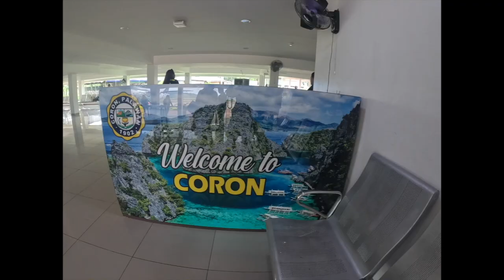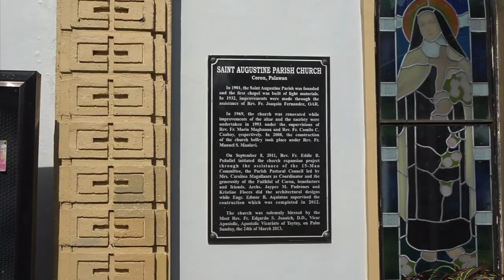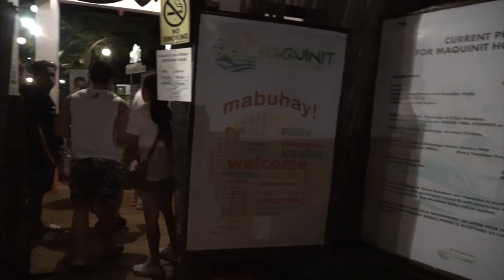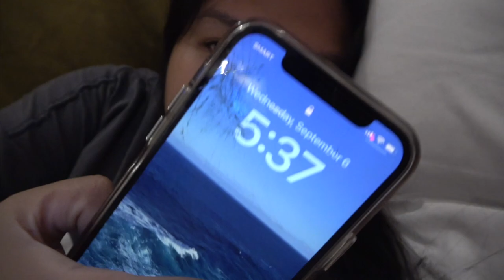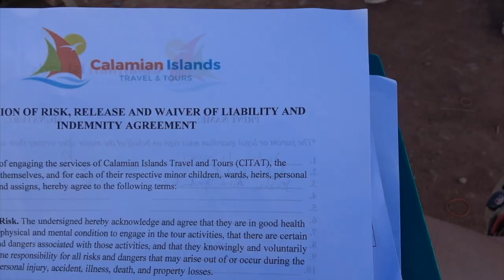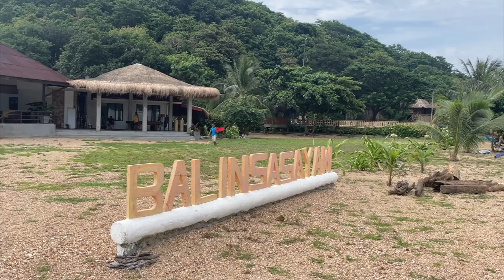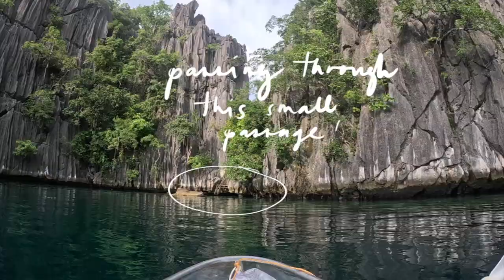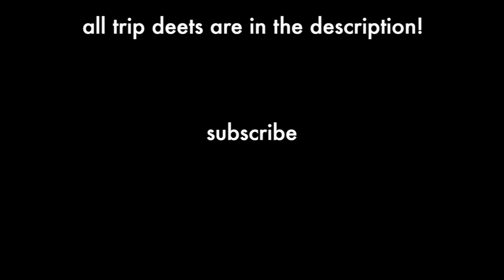CORON palawan travel VLOG (w/ itinerary & expenses) | travel philippines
If you're planning your dream coron travel itinerary, this is the video for you! In this video, I'll share with you a realistic coron travel itinerary for 2023, including all the expenses involved.

This video shows you exactly what it will cost to travel to coron the way it's meant to be experienced.

🐚 itinerary

DAY 1: Mt Tapyas View Deck | Maquinit Hotspring | Public Market | Town Plaza | Lualhati Park | Souvenir Shops | St. Augustine Church Harbour Center

DAY 2: Kayangan Lake | Barracuda Lake | Twin Lagoons | Balinsasayaw Reef | Beach 91 | Twin peaks Coral Garden | CYC Beach

DAY 3: Malcapuya Island | Ditaytayan Sandbar | Bulog Dos Island

💰 joiner's tour package (accomodation & tour): P7,500/pax

✨ what's going down in this video
00:00 - vlog preview
00:15 - get ready with me
01:17 - going to coron ✈️
02:22 - boarding time!
02:49 - made it to coron 🏖
05:35 - seeing the beauty of coron town
16:30 - coron island super ultimate tour (really what it's called 😂)
31:23 - unfortunate event happened... :(

♡ about me ◡̈
Hi hi! I’m Lyka, a Filipina based in the Philippines. I post & document videos about life stuff (lol) —  thanks for stopping by and I hope you enjoy!

Sub-count: 1.46k lovely people x